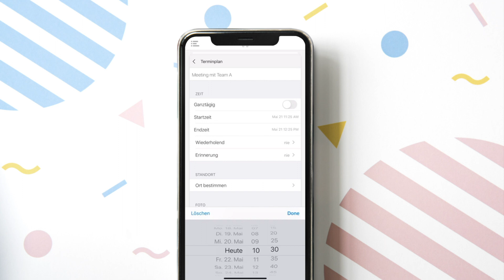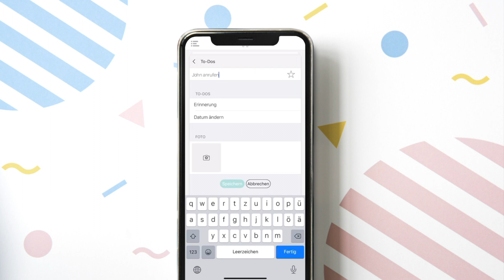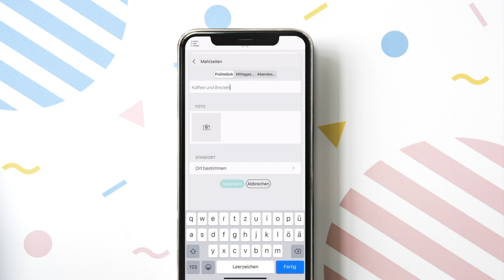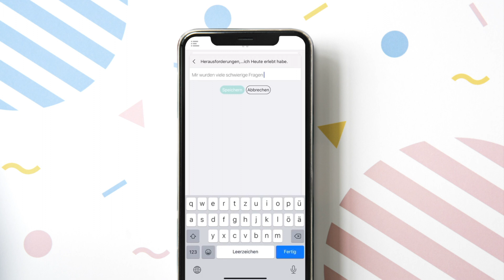The Happiness Planner: Glück und Erfolg meistern - einen Tag nach dem anderen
Der Happiness Planner ist keine typische Produktivitäts-App. Anstatt sich nur auf die Produktivität zu konzentrieren, steht das Glück im Mittelpunkt. Es wurde entwickelt, um durch Achtsamkeit, Dankbarkeit und persönliche Entwicklung mehr Positivität, Freude und Glück in den Alltag zu integrieren. Ziel ist es, jeden Tag mit einer positiven Erfahrung zu bereichern, Selbstreflexion zu üben und Selbstbewusstsein zu fördern.